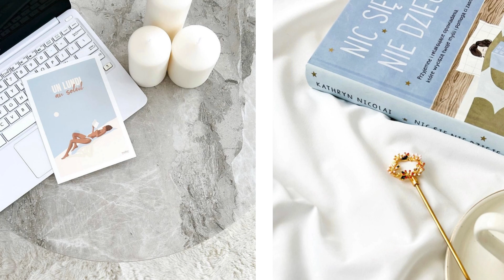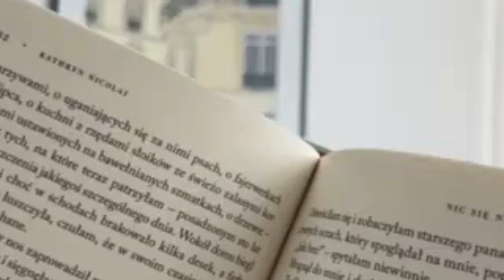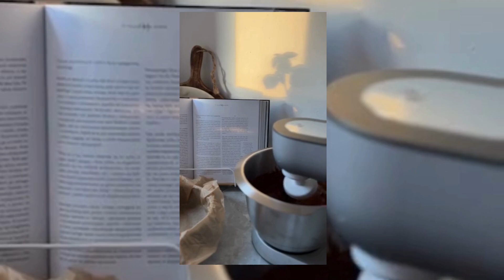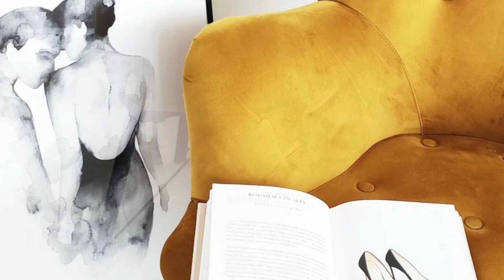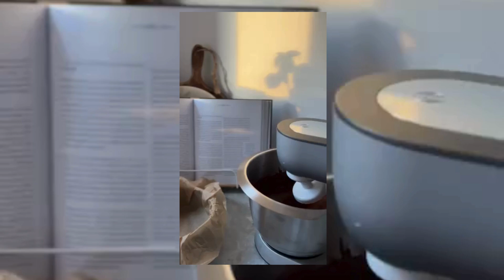Simple yet LUXURIOUS life on a buget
Today along my influencers series, I would like to introduce and analyse my own little sister. She is and always have been very inspiring to me, and when I was thinking about the title for todays video I realised - she is certainly a Queen of gentle living and a master of making a simple yet beautiful life. We can certainly learn many things from her and I strongly believe she can also inspire you, to make your day to day a little more special and beautiful.

Timecodes:
00:00 - Intro
00:32 - Point 1
1:58 - Point 2
3:26 - Point 3
4:40 - Point 4
5:09 - Point 5
6:36 - Point 6
7:32 - Point 7